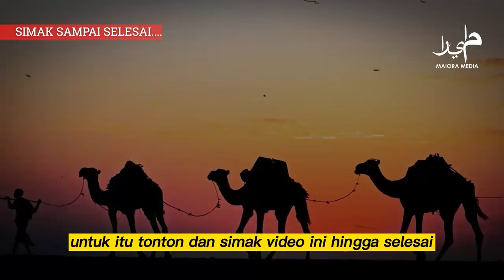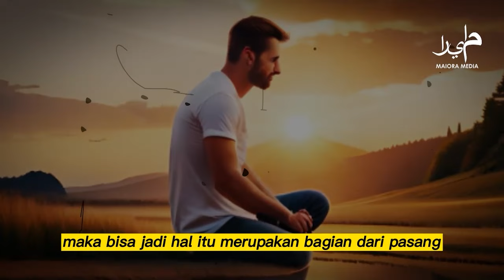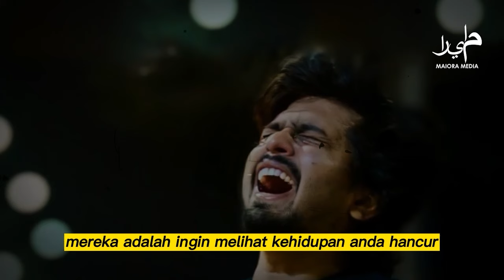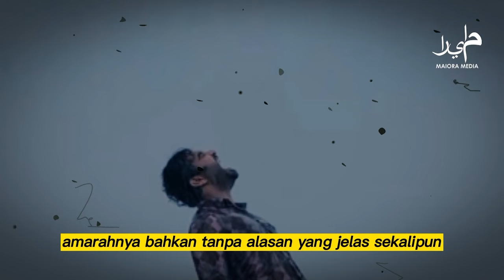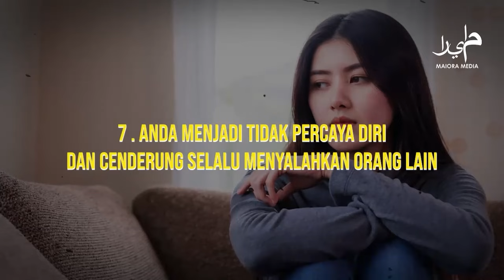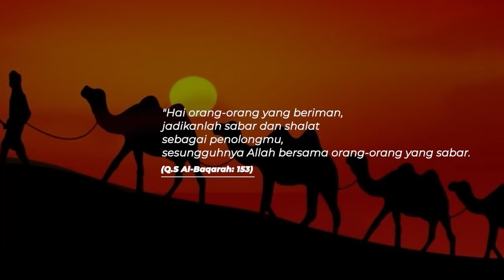SERING MERASAKAN INI & TIDAK DISUKAI ANAK KECIL ❗ Tanda Aura Anda Ditutup Orang Lain